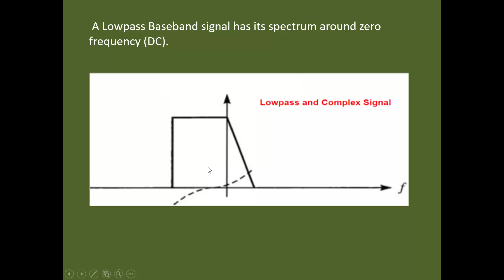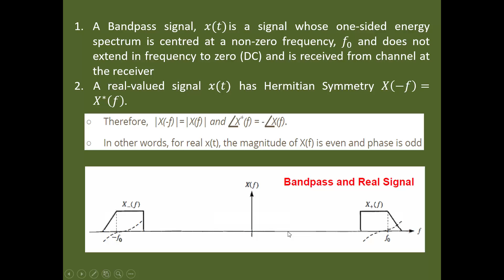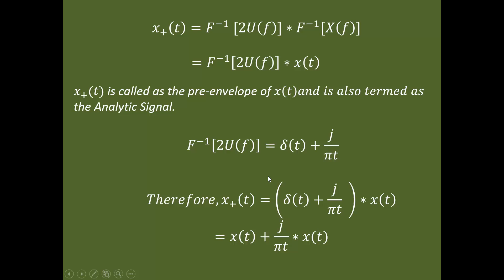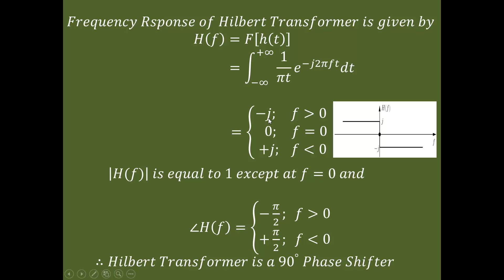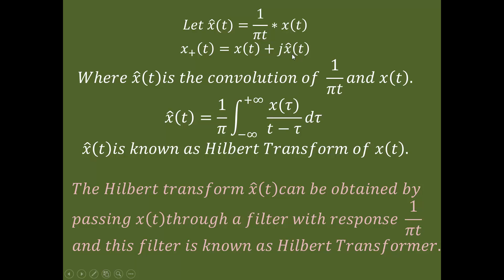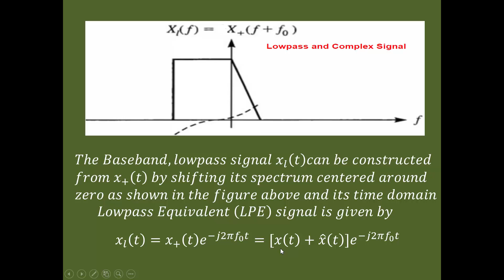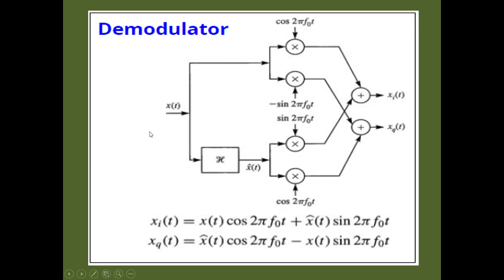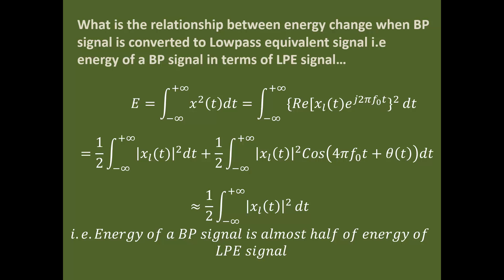Low Pass Equivalent Representation of Bandpass Signals